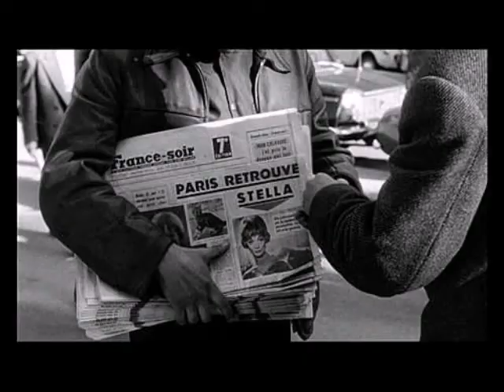Mouloudji Trenet le Rhône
Un chanson jamais enregistrée par Trenet ; spéciale dédicace à tous les Arlésiens.